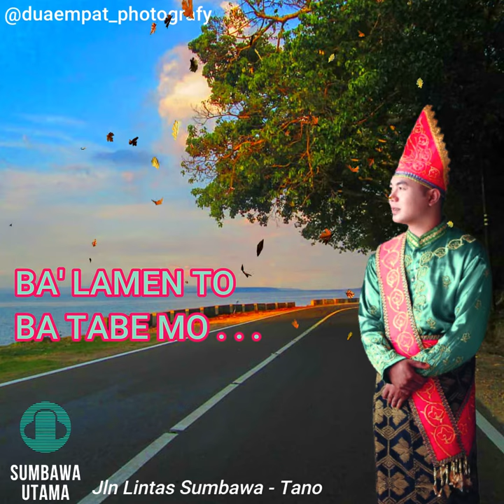Story wa lagu sumbawa Munafik #0029